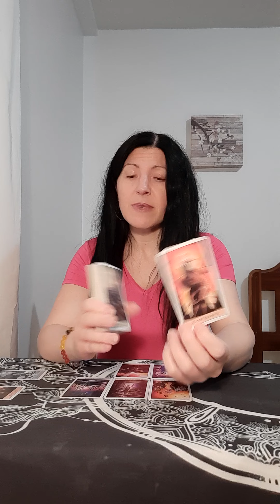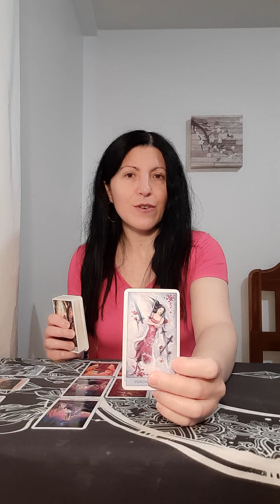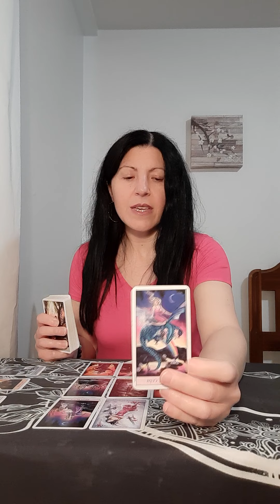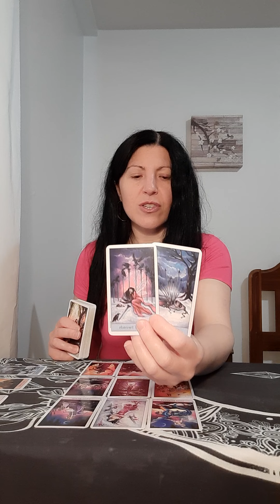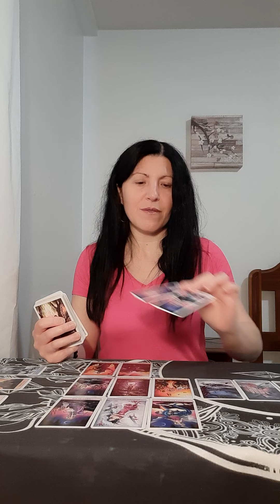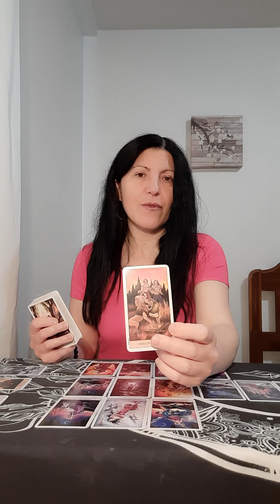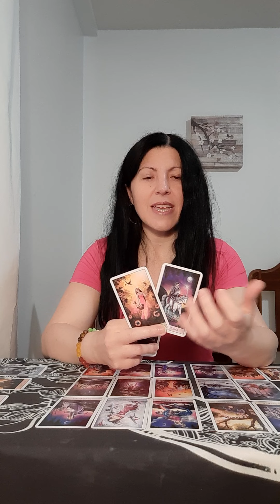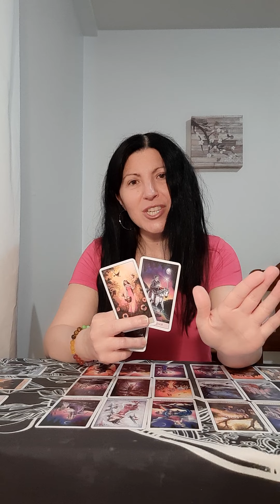Capricorn June 22 2021 Tarot reading 🌑 They pushed you away now want to come towards you with love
This reading is for Capricorn

Air signs: Gemini, Aquarius, Libra
Fire signs: Aries, Sagittarius, Leo
Water signs: Cancer, Pisces, Scorpio
Earth signs: Virgo, Capricorn, Taurus

Sincerely,

Paula 😘